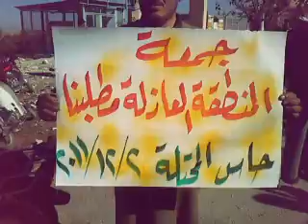2 12 Haas, IDlib أوغاريت حاس إدلب , مظاهرات جمعة المنطقة العازلة مطلبنا